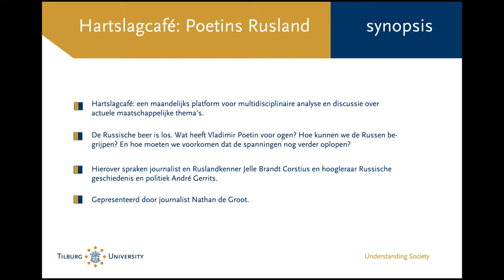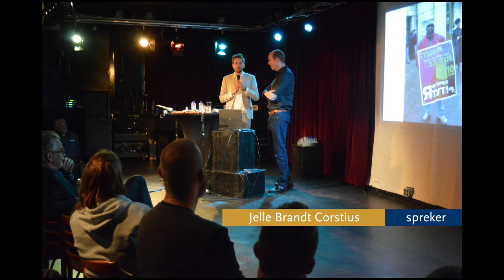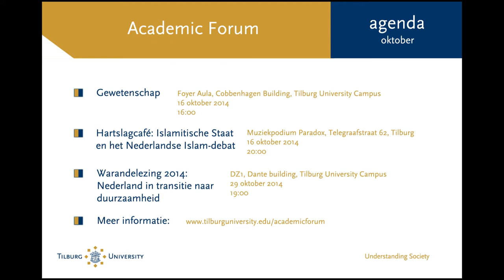Hartslagcafé: Poetins Rusland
Hartslagcafé van 25 september 2014 - De Russische beer is los. Wat heeft Vladimir Poetin voor ogen? Hoe kunnen we de Russen begrijpen? En hoe moeten we voorkomen dat de spanningen nog verder oplopen? Sprekers zijn journalist en Ruslandkenner Jelle Brandt Corstius en hoogleraar Russische geschiedenis André Gerrits.